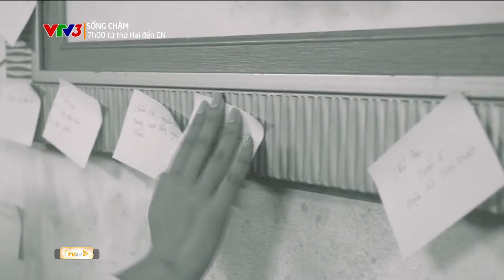SỐNG CHẬM | KẺ BÁM ĐUÔI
KẺ BÁM ĐUÔI
“SỐNG CHẬM”, phát sóng lúc 07h00 thứ Hai đến Chủ nhật trên kênh VTV3